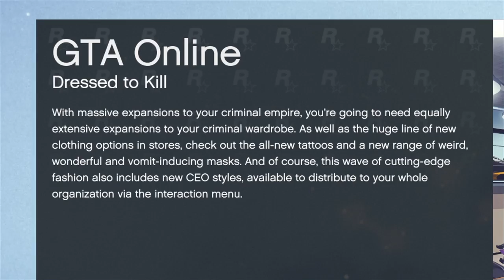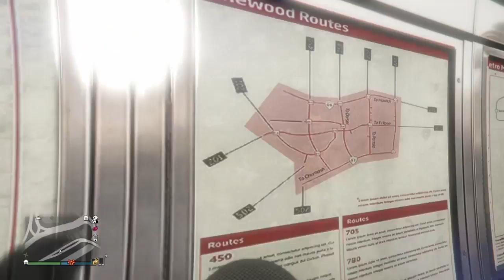Exposing The Hacker Who Hacked Me. Legit Footage.